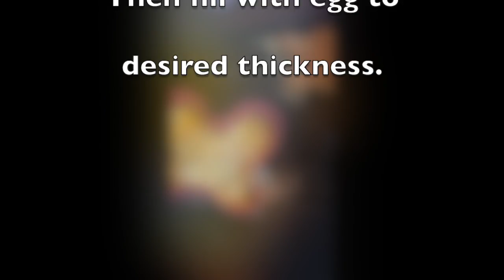How To Make Butterfly Pancakes & Eggs Easy Finger Foods